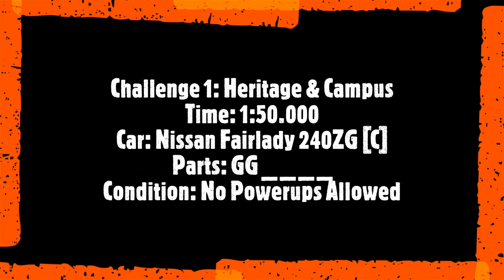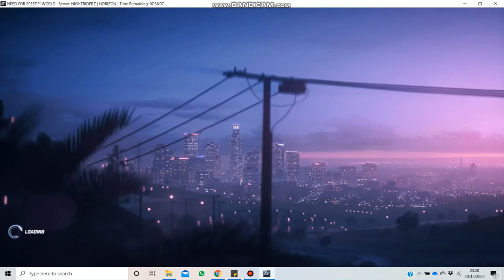NFSW SB Challenges (Week 52)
Server: NightRiderz Horizon

Time Stamps are:

0:03 - Challenge 1- Heritage & Campus
2:09 - Challenge 2- Brooks Street
6:04 - Challenge 3- North Bay & Harbour
9:38 - Challenge 4- Valley & State

The details are as follows:
Challenge 1- Heritage & Campus
Time: 1 Minute 50 Seconds
Car: Nissan Fairlady 240ZG (GG _ _ _ _)
Car Restricted: Nissan Fairlady 240ZG [C]
Condition: No Powerups Allowed

Challenge 2- Brooks Street
Time: 3 Minutes 32 Seconds
Car: Toyota MR2 (G _ _ _ _ _)
Car Restricted: Any D class

Challenge 3- North Bay & Harbour
Time: 3 Minutes
Car: Alfa Romeo Brera (G _ _ _ GB)
Car Restricted:  Any E Class

Challenge 4- Valley & State
Time: 2 Minutes 22 Seconds
Car: Ferrari 488 GTB (GGGRRR)